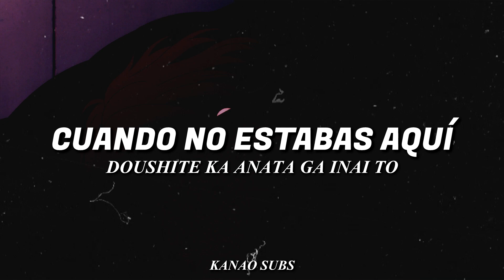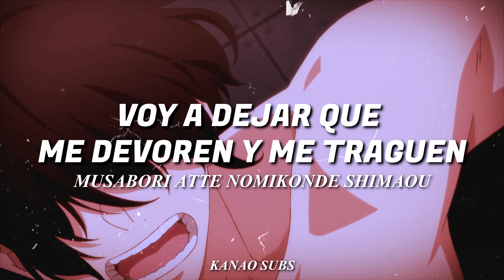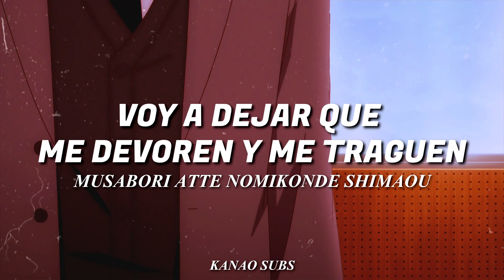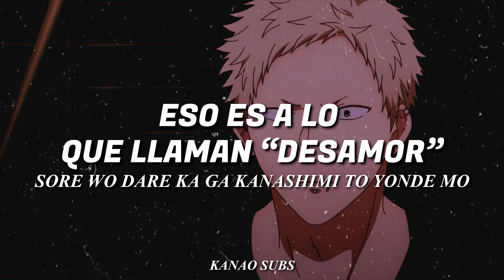『Tsuiraku』- Centimillimental | Given ; ost | sub. español + romaji (AMV)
˚⁎⁺ Si quieres que haga tu canción favorita, no dudes en comentarlo.

Los quiero montón de montones ❣